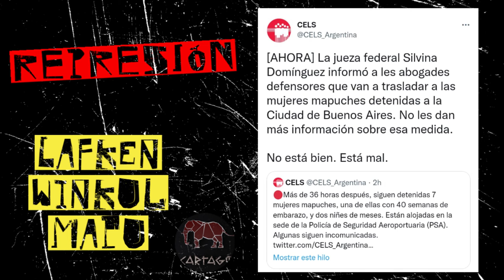Represión Lof Lafken Winkul Mapu: Van a trasladar a las lamien a Bs As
Más de 36 horas después, siguen detenidas 7 mujeres mapuches, una de ellas con 40 semanas de embarazo, y dos niñes de meses. Están alojadas en la sede de la Policía de Seguridad Aeroportuaria (PSA). Algunas siguen incomunicadas.

La jueza federal Silvina Domínguez informó a les abogades defensores que van a trasladar a las mujeres mapuches detenidas a la Ciudad de Buenos Aires. No les dan más información sobre esa medida.